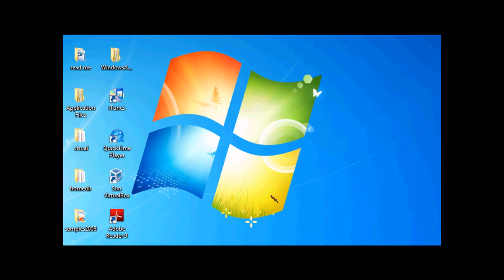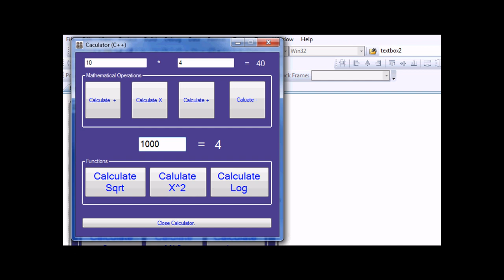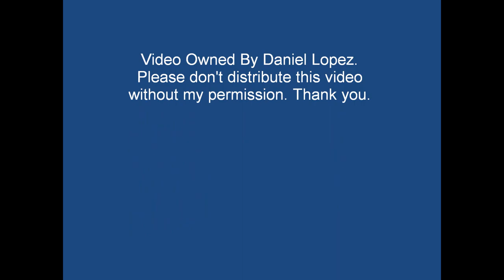Visual C++ 2008: Advanced Calculator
An advanced calculator that does your basic operations and even does some advanced functions like square roots, x^2, and logarithims.

Free Music from:
Music4YourVids.co.uk